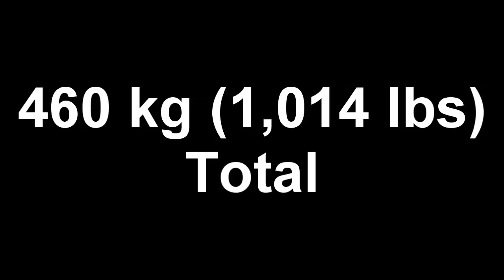Hamza "Humv" Dudgeon Minnesota State Championship 2014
United States Powerlifting Association Minnesota State Championship 2014

Hamza "humv" Dudgeon
Junoir 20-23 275lbs weight class

Minneapolis, Minnesota
Los Campeones Gym, Nemesis Gym

RAW POWERLIFTING - Metal Singlet, Inzer t-shirt, SBD Knee Sleeves, Elitefts Belt